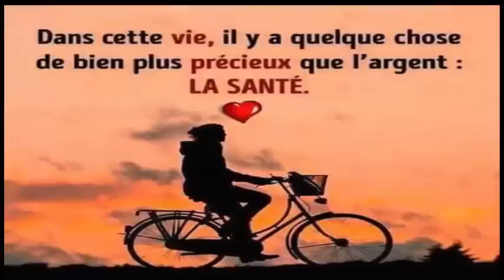Un prêtre qui a passé 20 ans à étudier affirme que cette plante peut traiter le cancer 100% naturel.